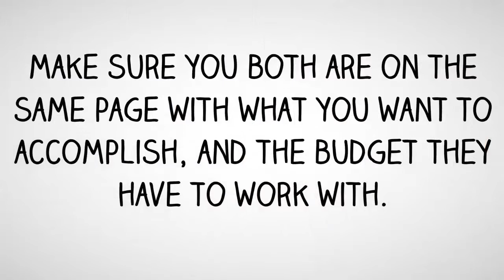Video Marketing For Local Businesses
If you're not using videos for marketing your ARE losing sales.

Video marketing is THE most cost effective form of marketing... period.

We've all seen infomercials. Even if you didn't end up buying the product advertised on TV, you must admit that seeing a demonstration of the product's performance can be very persuasive and can induce many TV shoppers to part with their money.

Videos are truly powerful, and the good news is, your business can make use of this powerful form of marketing.

Why Use Videos for Marketing?

Videos are fast becoming the way to advertise your products/company/service to potential customers. All you need to do is create a video through which you can expand on it's merits.

At Domainile we offer both animated and non-animated videos for businesses.

And be sure and check out our engagement videos that REQUIRE viewer participation. They're unique and viewers love them.